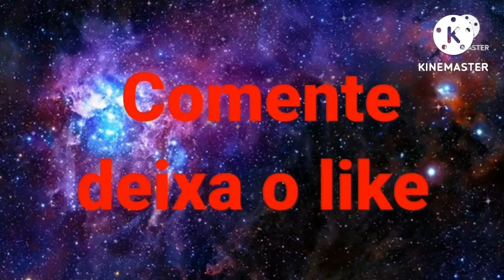Casa dos dinos EP01